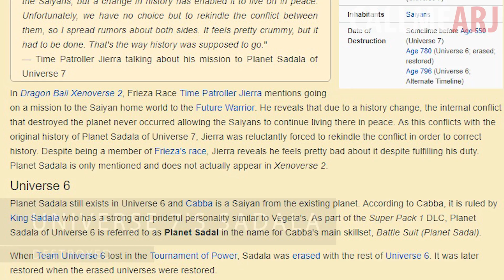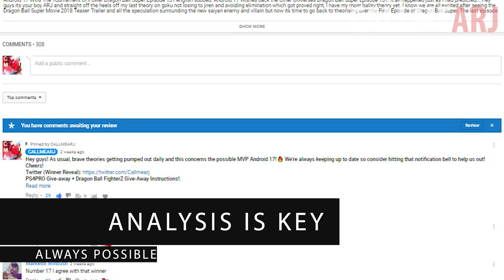Ancient Saiyan ORIGINS Explained: How Sadala Was Destroyed Dragon Ball Super Movie 2018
Hey guys, its your boy ARJ, back with most POSSIBLE theory yet for the Dragon Ball Super Movie 2018 origin of the saiyans that we saw a Dragon Ball Super Movie 2018 Teaser Trailer for. We already know there is a NEW saiyan in the movie and there are two new saiyans in both the movie and the new mobile game, dragon ball legends. But what we don't know is the new saiyans origins, who are the new saiyans and where are they from? Well in previous videos I have concluded that the new Ancient saiyans would be from universe 7 rather than universe 6 saiyans, but I have looked into for this movie, a critical scene when vegeta met cabba for the first time (english dubbed) where we hear how planet sadala was destroyed in universe 7, and that was through the Great Saiyan Civil War on planet Sadala that was fought by two factions; the Royal Vegeta bloodline and another bloodline. After looking into how sadala was destroyed and linking it to the alternate universe 6 in which Planet Sadala still exists in time for the Planet sadala arc where we believe Vegeta will meet the kind Of Sadala, I have uncovered a close link between the ancient saiyans and the saiyans who live on planet sadala, i.e the Ancient Saiyan Origins. In Todays video I will theorise exactly who these saiyans are an explain exactly why the Ancient saiyans are so powerful, from Shallot to the new saiyan in the movie.